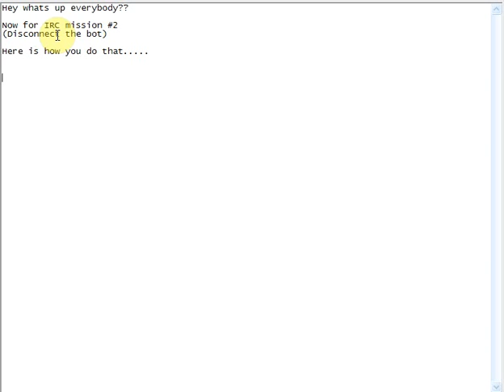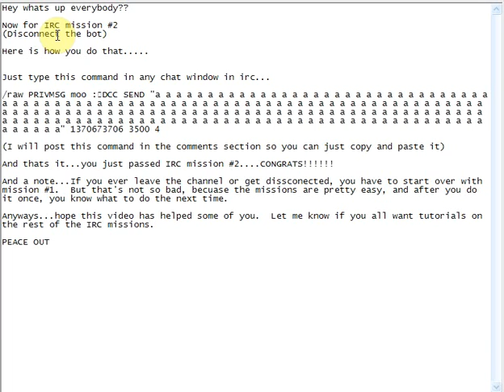Hackthissite IRC mission # 2 --HTS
/raw PRIVMSG moo :DCC SEND "a a a a a a a a a a a a a a a a a a a a a a a a a a a a a a a a a a a a a a a a a a a a a a a a a a a a a a a a a a a a a a a a a a a a a a a a a a a a a a a a a a a a a a a a a a a a a a a a a a a a a a a a a a a a a a a a a a a a a a a a a a a a a a a a a a a a a a a a a a a a a a a a a a a a a a a a a a a a a a a a a a a a a a a a a a a a a a a a" 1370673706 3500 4